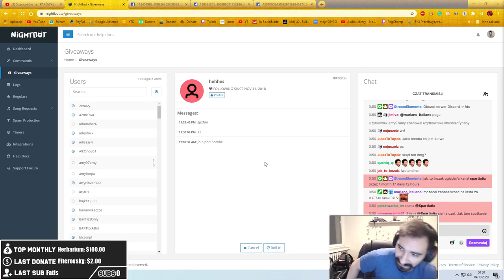NOWE ITEMY SĄ TAK OP ŻE AŻ WRÓCĄ AP RENGARA DO GRY? SPRAWDŹMY TO 🤠